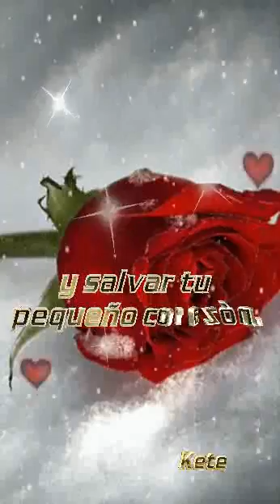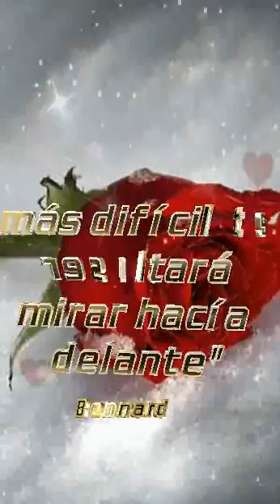Sax - I will always love you - instrumental